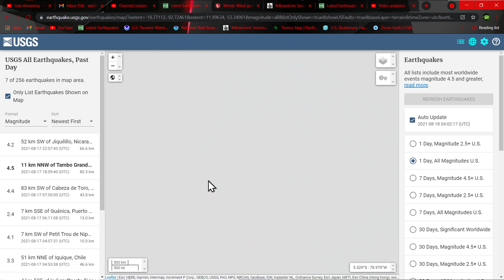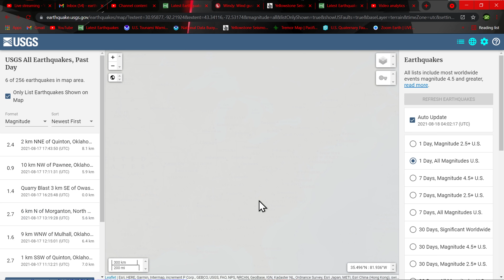Small Earthquake swarm near MT Lassen. Earthquake update 8/17/2021